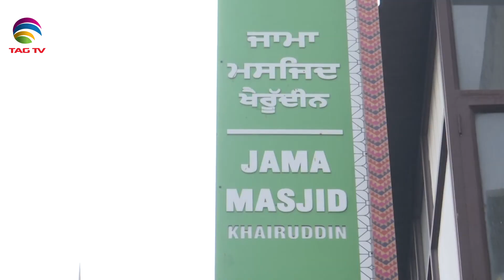Amritsar man presents an example of unity and brotherhood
In this story, we will take you to Amritsar city of Punjab where a Sikh man has been working as a caretaker at a Mosque for the last 40 years.